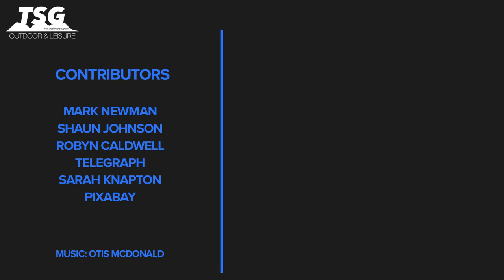Daily Scuba News - Piranha Found In Chichester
Piranha Found In Chichester

 So we all know what toilets are used for…. Flushing dead goldfish. But staff at southern water are now pleading with households to only flush number ones and twos down the loo.